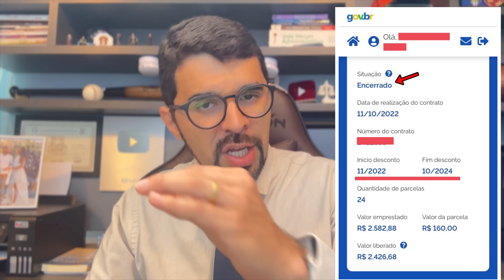NOVO EMPRÉSTIMO CONSIGNADO? QUEM TERMINAR O EMPRÉSTIMO DO AUXÍLIO BRASIL VAI CONSEGUIR PEGAR OUTRO?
Quem pegou o emprestimo consignado do amtigk auxilio brasil vai conseguir solicitar outro emprestimo estando  no bolsa familia? Veja os detalhes e saiba de tudo!

☝🤑 CIique no Iink para Você e Ganhar DlNHElR0 💵 de Verdade na lnternet!